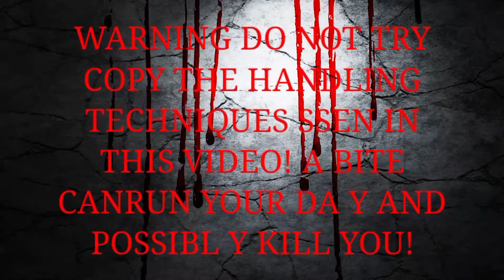खतरनाक कोबरा🐍 का रेस्क्यू वाराणसी📞 रिल ट्रेडिंग 🇮🇳पीएम मोदी🫡 reptiles Van Vibhag Ranger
reptyles Varanasi Allahabad Mirzapur Sonbhadra Bhadoh चंदौली मुगलसराय चकिया गोपीगंज rescue snake